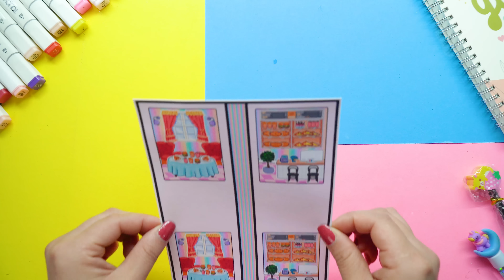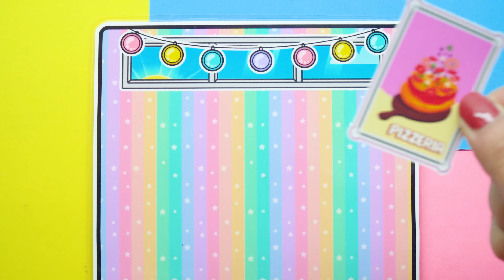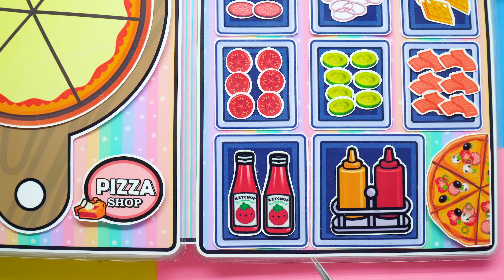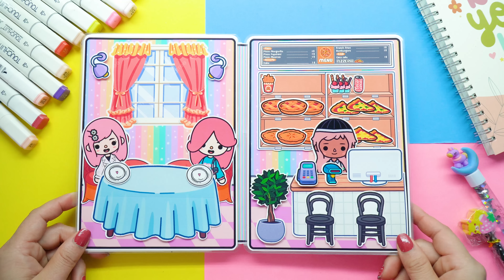Toca Life World Quiet Book#51 Pizza Store In Quiet Book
0:00 - How to make
5:03 - Playing with the book

► Printable files will be sent to you soon in the pinned comments section of the video.
Please leave a comment you would like to receive the file, We'll notify you when the printable file is ready.